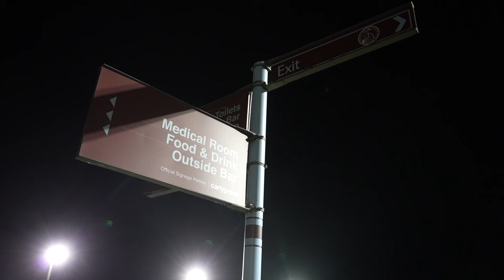HP Source | Taunton Town 0-1 Yeovil Town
Take a look behind the scenes as the Glovers extend their lead at the top of the league with a 1-0 win against Taunton Town on the road.